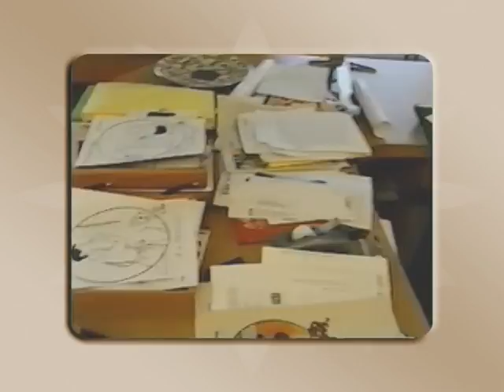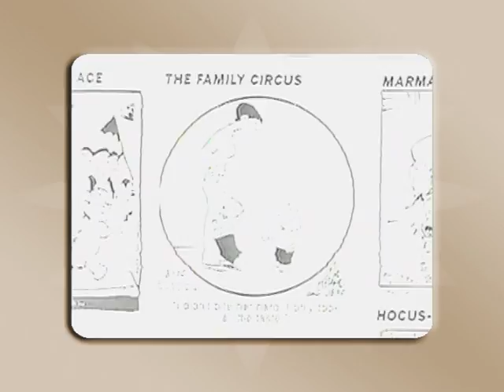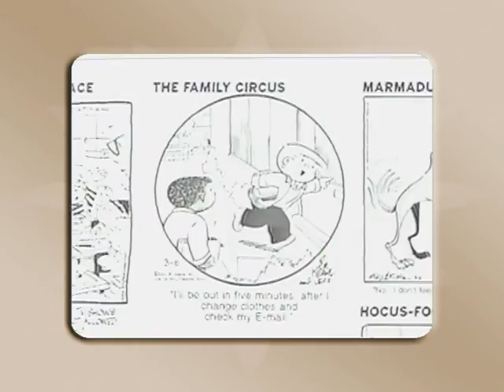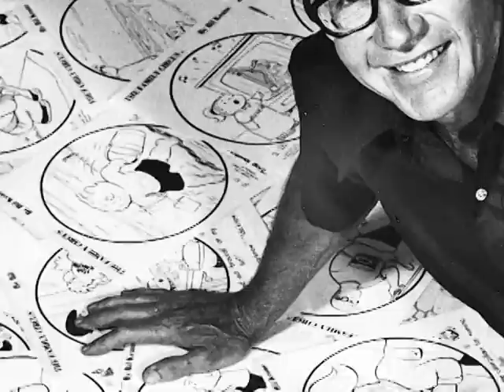VTS 04 1